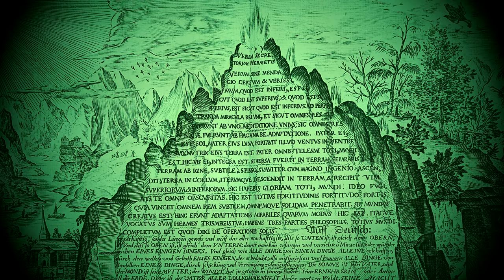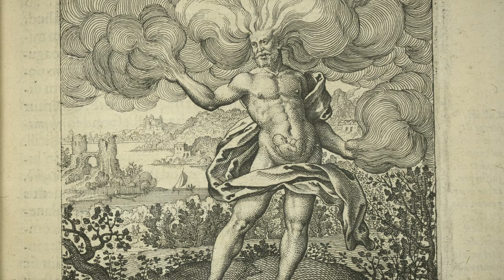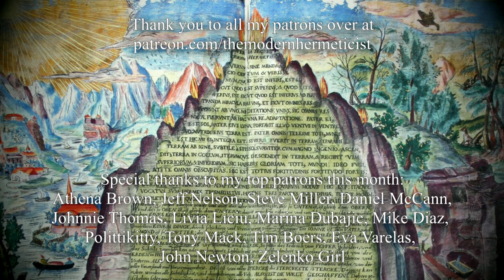The Emerald Tablet (Latin and English)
The Emerald Tablet of Hermes Trismegistus, read in both Latin and English interlineally, using Thomas Taylor's translation from 'Proclus: On the Theology of Plato, 1816.' Some differences may stick out to you from the usual translations, but that is simply how the text came to Taylor at the beginning of the 19th century, and how he decided to render it.